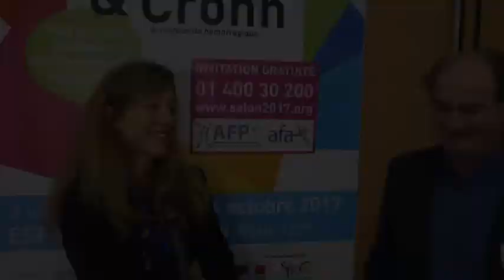ITW : Thérapies et pratiques complémentaires, par le Dr S. NAHON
Le Docteur Stéphane Nahon, gastro-entérologue au CH Montfermeil, répond aux questions de Anne Buisson sur la place des thérapies et pratiques complémentaires,, à l'occasion du salon sur la maladie de Crohn, la rectocolite hémorragique et la polyarthrite.